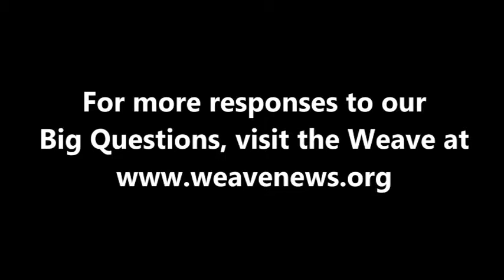Priscilla Falcón on technology and developing countries